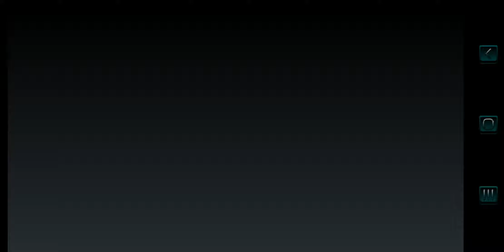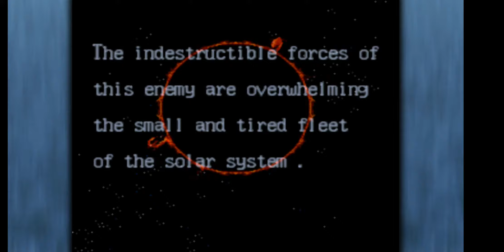Retro Beard Axelay Opening HD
The intro to Axelay!